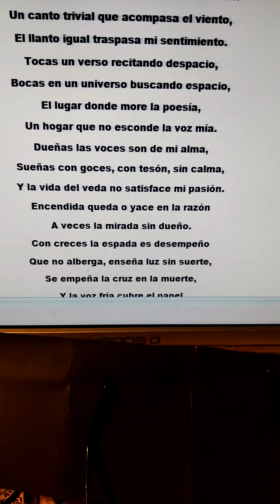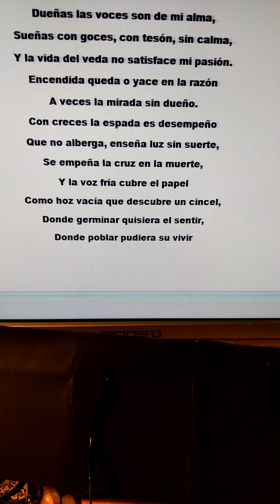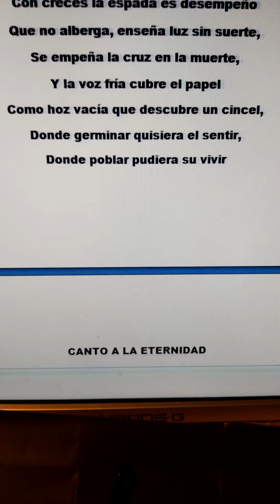poesía literatura verso canción texto Miguel de Asén(2)